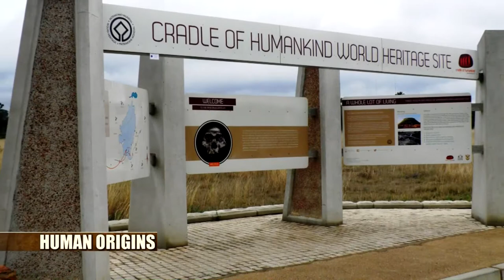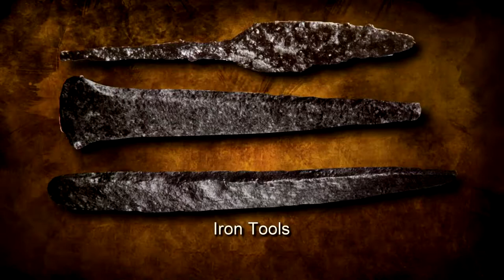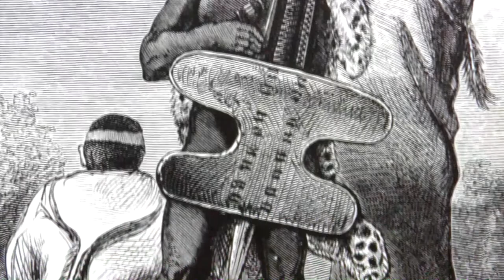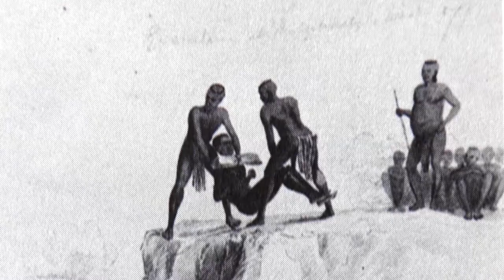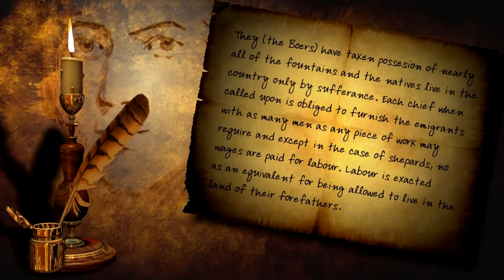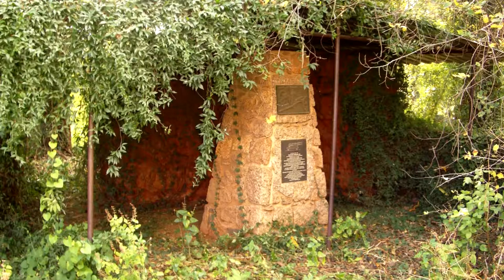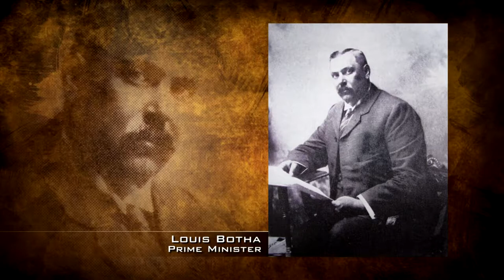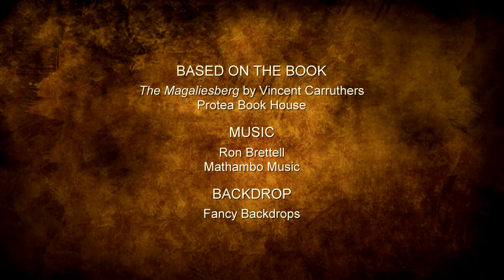Our Turbulent Past - Part 6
Magaliesberg Biosphere Reserve – A series of illustrated talks by Vincent Carruthers.

The series presents a wealth of information on one of the most interesting regions of South Africa. The Magaliesberg Biosphere Reserve, that includes the Cradle of Humankind, was proclaimed by UNESCO in 2015. Biosphere Reserves strive to combine economic development with ecosystem preservation.

Our Turbulent Past traces the fascinating history of the Biosphere Reserve from the early origins of humans through the pre-colonial era until modern times.